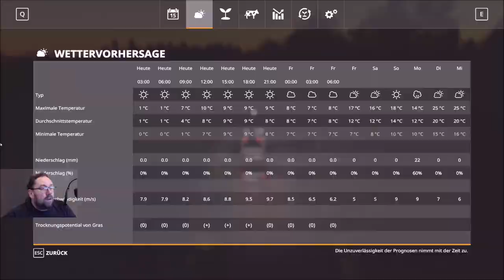LS 19 Lets Play NF Marsch 4 fach v 1.1 f 440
natürlich werden gleich die Stumpen entfernt